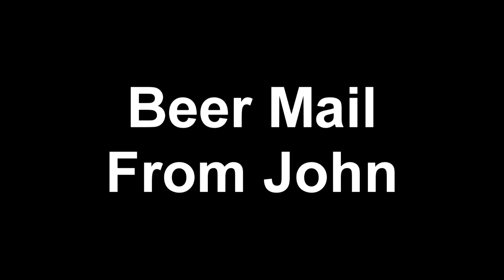Beer Mail From John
BEER SCALE
1- UNDRINKABLE
2- F
3- D
4- C
5- B-
6- B
7- B+
8- A-
9- A
10- A+
CHEERS!